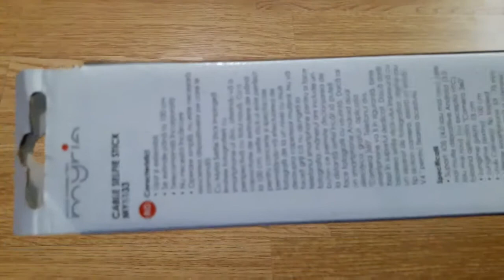Unboxing selfie stick (am revenit)